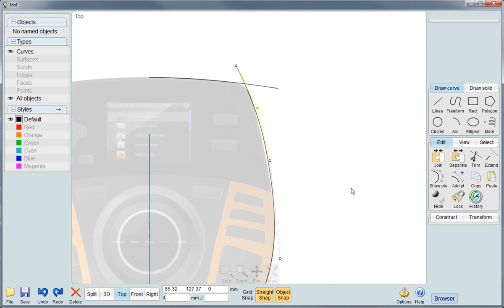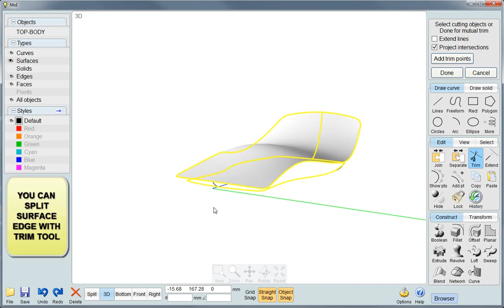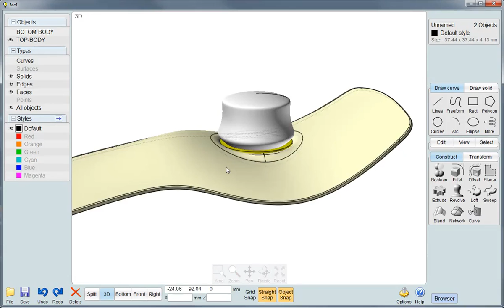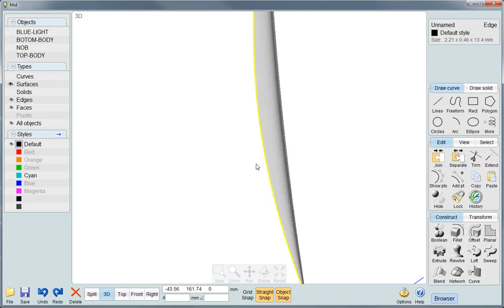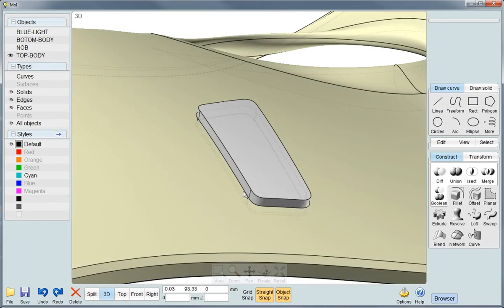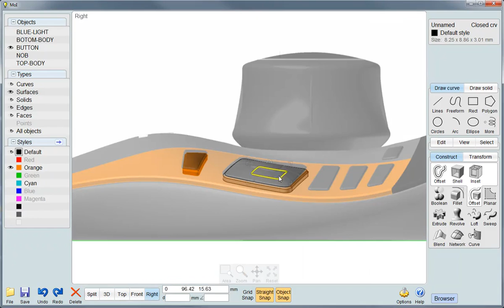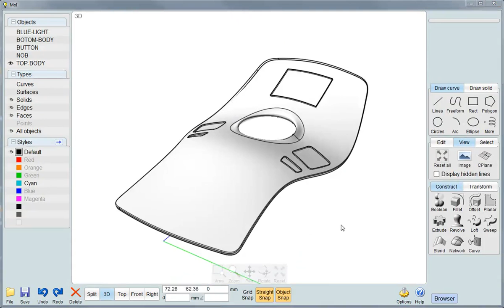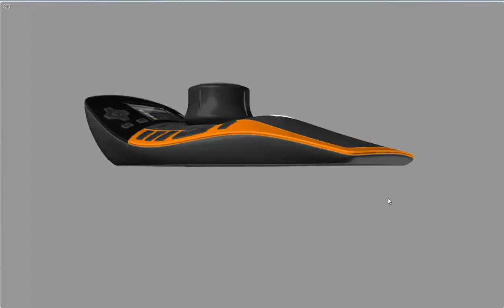MOI Training Exercise - REMOTE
Wacth this training file to learn how to reverse engineer a product using MOI and some photos